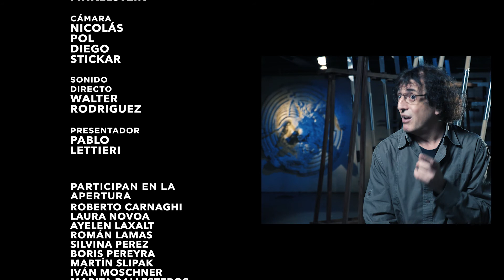escenarios de Buenos Aires - "FEDRA" - PGM 8 - TEMP 2019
FEDRA
De Juan Mayorga
Dirección Adrian Blanco

Con
Marcela Ferradás
Horacio Peña
Marcelo D'Andrea
Francisco Prim
Gaston Biagioni
Emilio Spaventa

Maestro de esgrima: Andres DAdamo
Diseño de sonido y música original: Carlos Ledrag
Timbales: Arauco Yepes
Iluminación: Leandra Rodriguez
Vestuario: Luciana Gutman
Escenografía: Marcelo Valiente

Hacen "escenarios de Buenos Aires"

Realización: Martín Gómez
Guión y Producción: Marcela Rey y Lupe Lafuente
Montaje y Edición: Leo Molica y Lara Finkelstein
Cámara: Nicolás Pol y Diego Stickar
Sonido Directo: Walter Rodríguez
Presentador: Pablo Lettieri